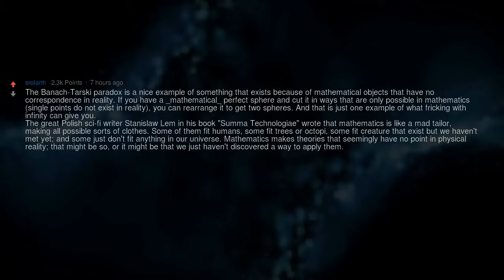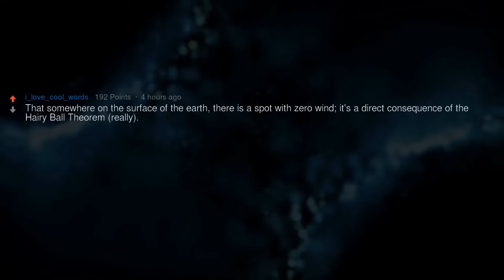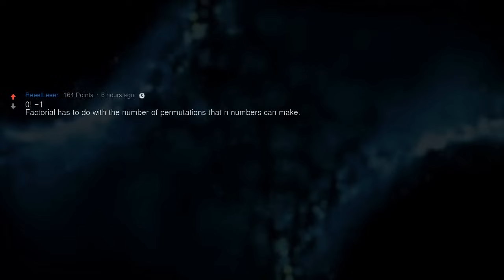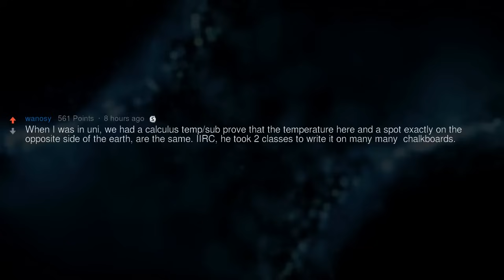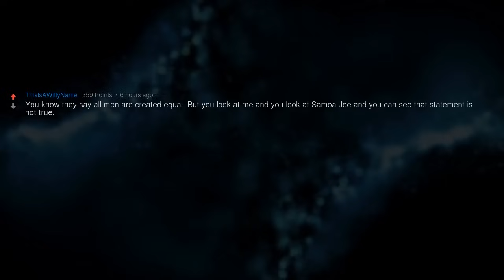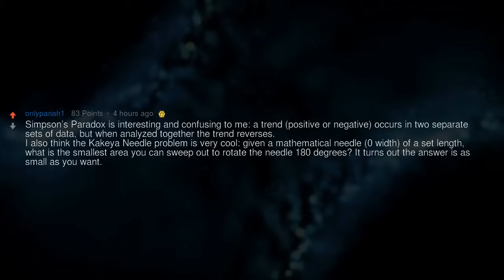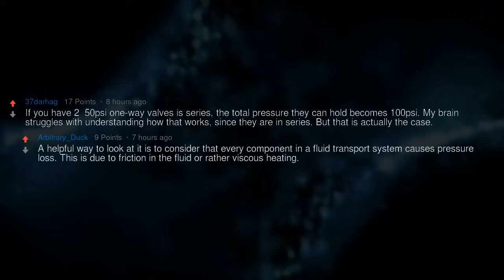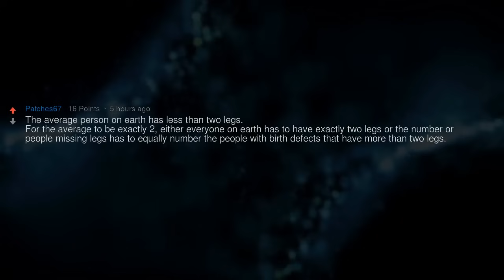What Hard to Believe Things Cam Be Proven Mathematically?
▶ Fresh AskReddit Stories: What Hard to Believe Things Cam Be Proven Mathematically?